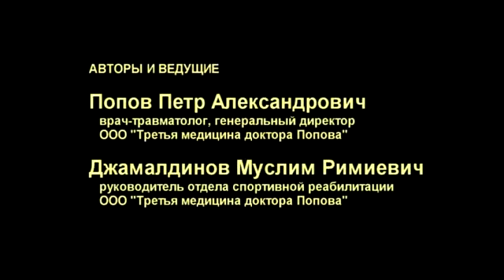Занятие седьмое. Доктор Попов. Зал здоровья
Попов П.А. и Джамалдинов М.Р. (руководитель отдела спортивной реабилитации ООО «Третья медицина доктора Попова») проводят очередные занятия в зале, а вы будете наблюдать за занятиями и результатами лечения. Вы узнаете, почему та реабилитация, которой занимается доктор Попов, на порядки эффективней тех реабилитаций, которые существуют в мире.